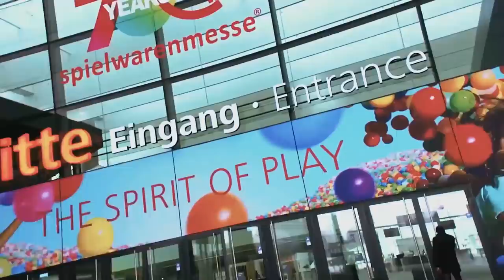HEKI Livestream von der Spielwarenmesse Nürnberg 2019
Livestream  von der Spielwarenmesse Nürnberg 2019.
Vorstellung der HEKI Neuheiten. Interview mit Ralf Kittler.